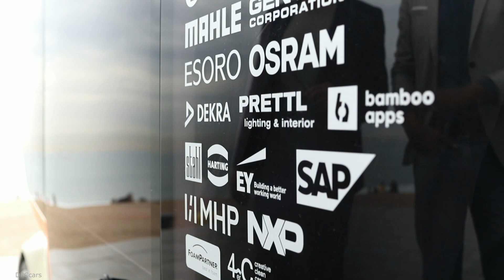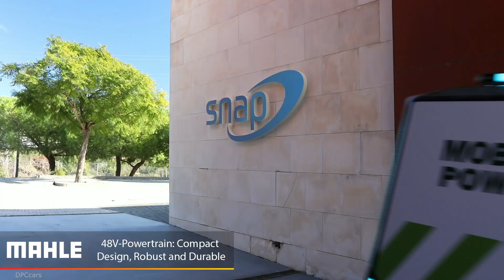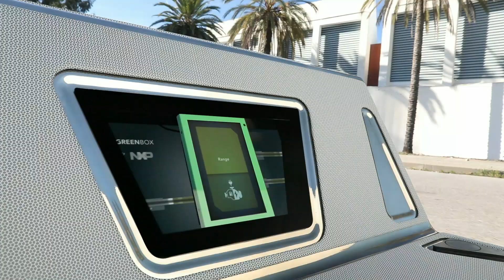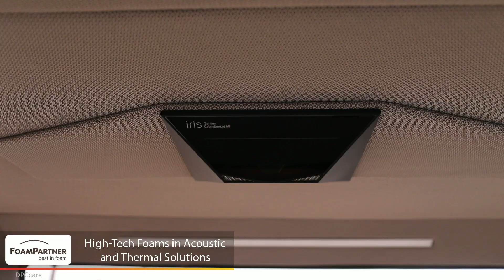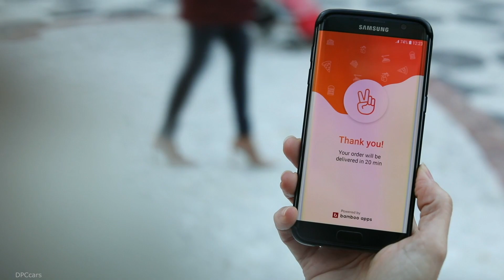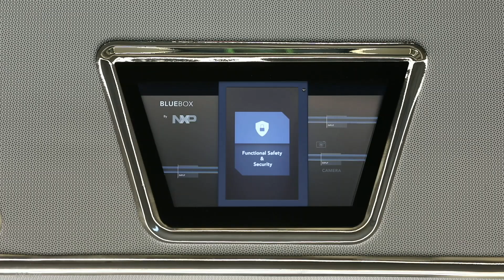Rinspeed MicroSnap Autonomous Car Will Be At CES 2019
As far as the Swiss automotive visionary is concerned, the days of large delivery vehicles that serve customers in sequence like pearls on a string over the course of the day are over. Because online business is booming and now includes the fresh food sector as well, the Swiss national believes in small autonomous vehicles that swarm out and bring their goods to the customer without detours and ‘just in time.’ It couldn’t be faster or more simple - even refrigerated or heated. However, his vision also includes two-seater ‘robo units‘, which take the shortest route to convey their passengers to their destination efficiently and in comfort. Rinderknecht is certain: “Customers increasingly want prompt deliveries and many passengers are unwilling to use shared taxis, which have to take time-consuming detours by design.”

A startup is now on the drawing boards and talks with investors are underway to put the “Snap” on the road. In fact, the response among automotive experts to the revolutionary “Snap” is tremendous and not without leaving its mark. Even one of the most renowned automakers was inspired by the Swiss and recently presented its own interpretation of the “Snap” systematics. And since imitation is generally considered the sincerest form of flattery, Rinderknecht takes it with a sense of humor and smiles: “Well now, who did invent it?”

Be it the “Snap” or the “microSNAP,” the basic idea is the same: While the bodies last as long as a car does today, the chassis contain all the components that are subject to wear and aging, such as the computer technology for autonomous driving. “Skateboards” (chassis) and “Pods” (bodies) are only temporary companions for brief periods. Various types of bodies use whatever skateboards are currently available. The skateboards are recycled after a few years, because they will have reached the end of their service life. They thus elegantly avoid an expensive and complicated hardware update.

In keeping with an established tradition, the twenty-fifth concept car from Rinspeed was again designed at Swiss company 4erC and constructed at Esoro, which also handled the technical implementation. As always when Rinderknecht is at work, the electric vehicle is chock-full of technical and visual treats contributed by a network of renowned companies from around the world.

The robotics system and the automated loading aid system come from Kuka in Augsburg. Osram supplies the entire lighting technology including the digital license plate and a micro-pixel LED, which makes dazzle-free high beams possible. The exterior lights communicate with other road users. The interior lights adapt to the driver’s personal mood with the help of health-tracking functions. For the headlights of the “microSNAP,” Rinspeed relies on state-of-the-art LED technology as well as on the innovative product solutions from Prettl Lighting & Interior in Pfullingen. The propulsion of the “microSNAP” is provided by a 48-volt traction motor from the internationally leading development partner and supplier Mahle, whose integrated systems solutions are putting their stamp on the mobility of today and tomorrow across all types of powertrains.

Thanks to high-speed communication and short latency times, the connection to the Harman Ignite Cloud platform via 5G telematics ensures the efficient operation of the autonomously driving “microSNAP.” A host of other connected-car technologies of Harman – including sensor fusion, the Harman Shield Automotive Cybersecurity Suite and over-the-air updates (OTA) – makes many more things possible. The “microSNAP” uses multi-stage authentication and instant personalization to welcome every user as if he was sitting in his own vehicle. It is operated during the trip by giving commands in natural speech. The passengers can use whichever virtual assistant they are accustomed to, be it Bixby, Alexa, Cortana or Siri. The intelligent digital cockpit is able to adapt to the particular passenger automatically. In the case of the compact “microSNAP,” a curved 49-inch LED screen spanning the entire width of the vehicle provides the visual interaction. Acoustically, the two-seater pod can be divided further into two separate sound zones, so to speak. This Harman technology allows both passengers to listen to different music or entertainment programs at the same time, without either feeling disturbed. Ambisonics Escape, another outstanding Harman sound technology, makes even the smallest space into a rolling open-air stage, concert hall or acoustic copy of the own living room. More individualization and personal comfort is hardly conceivable.